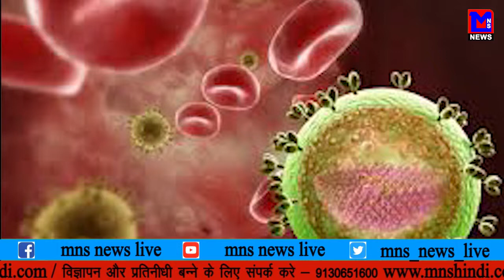MNS NEWS LIVE IN HINDI केरल सरकार के १० वी कक्षा की किताब में एड्स के बारेमे दी गई गलत इन्फॉर्मेशन